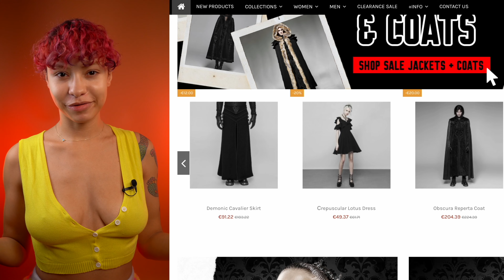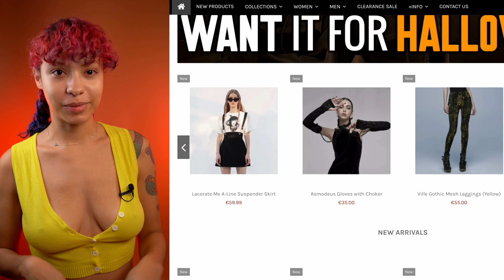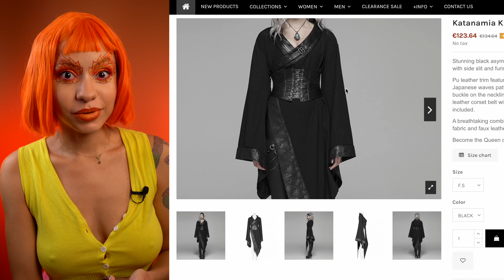Bush Viper Samurai feat. PUNK RAVE Halloween Makeup & Costume Transformation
A special Halloween GRWM video featuring my @PunkraveChofficial costume! Showing you my Samurai Kimono costume mixed with a Bush Viper-inspired makeup!

00:00 Intro
00:25 Punk Rave Code
01:31 Snake Eyes 1st attempt
02:00 Makeup Base
03:29 Viper Face Painting
05:41 Makeup Glam
07:13 Orange Wig
07:23 Snake Eyes Contact Lenses
08:03 Halloween Transformation or Kimono Costume
09:09 Punk Rave Review
10:07 EXTRA

Princess Pinky Devilish Yellow Demon (Snake) Eye CONTACT LENSES (with & without prescription)
Shiseido WASO Koshirice concealer in Natural Honey
Shiseido WASO SHIKULIME Color Control Oil-Free Moisturizer SPF 30
SUVA Beauty HYDRA FX LINER in shade “Cherry Bomb”
Fenty Beauty Mini Mascara in shade “Cuz I'm Black”